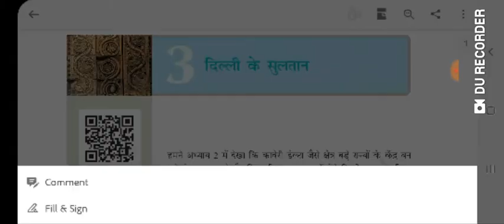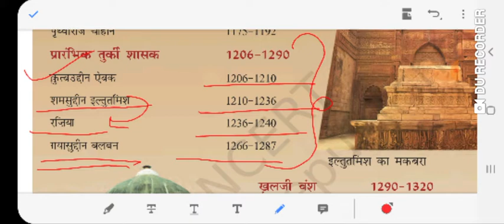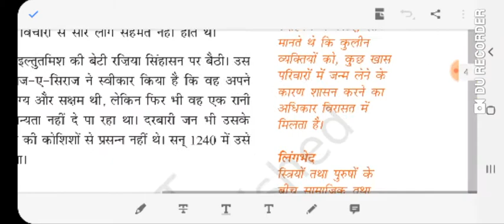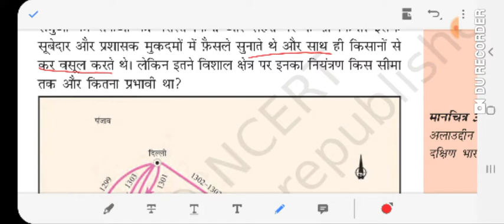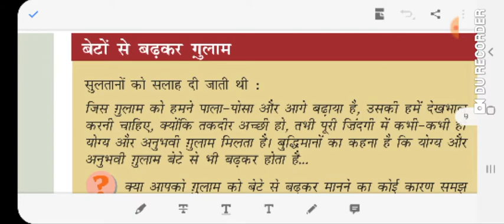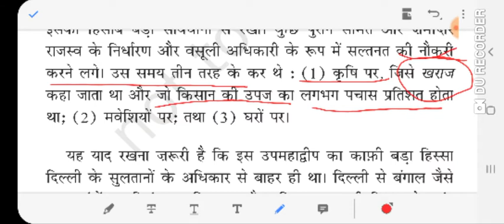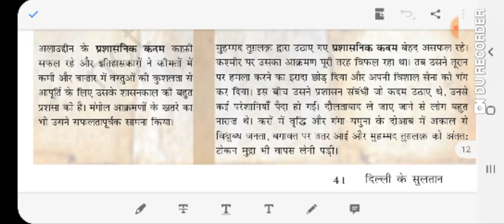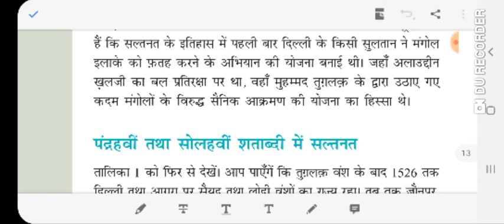सामाजिक अध्ययन- संपूर्ण इतिहास class हमारे अतीत 2,ncert book सार lesson 3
सामाजिक अध्ययन- संपूर्ण इतिहास class 7 हमारे अतीत
NCERT सार
Lesson 3
दिल्ली के सुल्तान

It helps you cracking every competition exam sst/gk history etc.